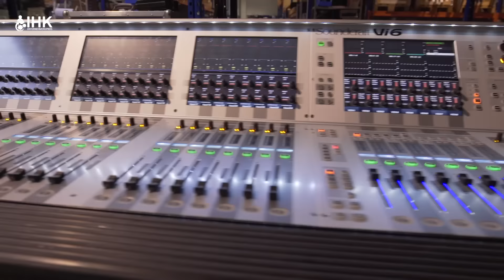IHK-Unternehmenspreis 2016, Kategorie "Handel und Dienstleistung"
"SATIS&FY aus Karben steht für besondere Events – also besondere Kundenerlebnisse in der ganzen Welt"...das komplette Statement von Geschäftsführer Nico Ubenauf zur Auszeichnung mit dem IHK-Unternehmenspreis sehen Sie in diesem Videobeitrag.